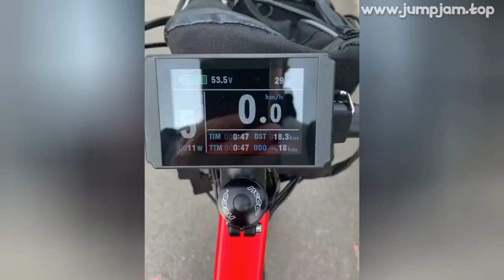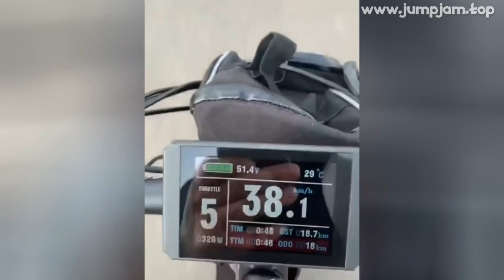🔥 26 INCH ELECTRIC BICYCLE FOLD EBIKE PAS EBIKE 500W HIGH SPEED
00:00:00 Intro
00:00:10 Presentation
00:01:28 Fin 🙏

26 INCH ELECTRIC BICYCLE FOLD EBIKE PAS EBIKE 500W HIGH SPEED MOTOR ELECTRIC ASSIST BIKE OFF-ROAD SMART E-BIKE

PRODUCT STARS ⭐: 0.0/5
STORE NAME: HIMO EBIKE STORE
STORE RATING: 99.3%/100%

We take the risk of customs duties
* can be shipped to the following countries via Railroad Line at present:

Climbing recommended foot-on hybrid power boost This can extend the life of the motor controller battery

Subject to the actual situation 。

 test is based on the weight of 60KG model on a flat road, the wind speed does not exceed 3 levels of data obtained
If you need longer battery life, please contact customer service to purchase additional spare batteries

0 REVIEWS AND USER RATINGS FROM AMAZON, ALIEXPRESS AND OTHER ONLINE SHOPS & CATALOGS!
THIS IS BEST ALTERNATIVE FOR ROAD FOLDING ELECTRIC BIKE BUT CHEAP (1,299.00) LOOK CLOSER AT THIS ELECTRIC BICYCLE PRODUCT!